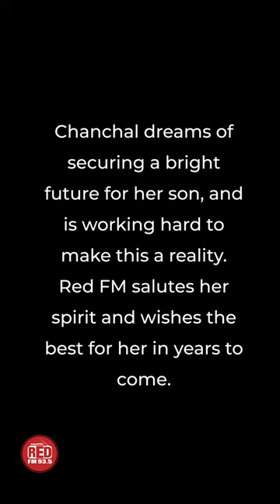Single Mother Drives E-rickshaw in Noida With Baby Strapped to Her Chest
Destiny has a plan for all of us. But then, there are some who don’t go by the rules. Watch this video to know Chanchal’s inspiring story and how her never-say-die attitude changed things for her.